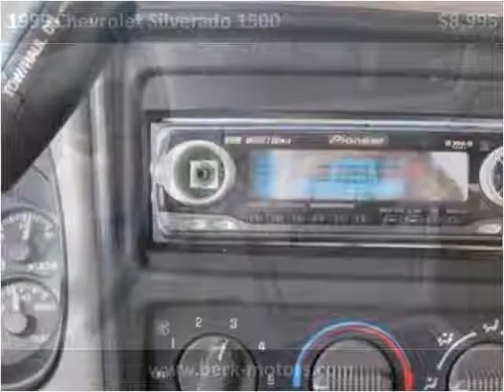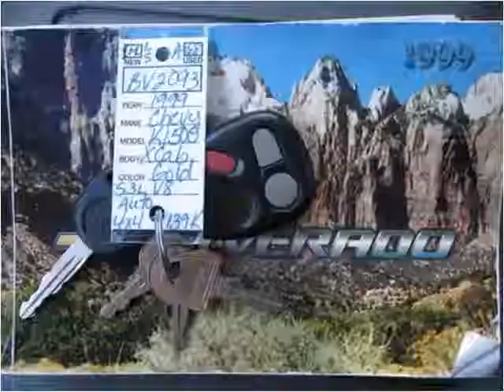1999 Chevrolet Silverado 1500 available from Berkenkotter Mo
This 1999 Chevrolet Silverado 1500 is available from Berkenkotter Motors.